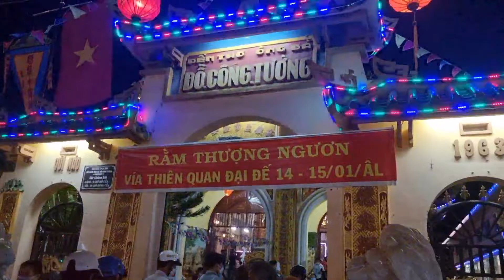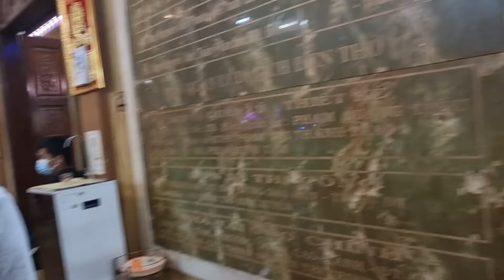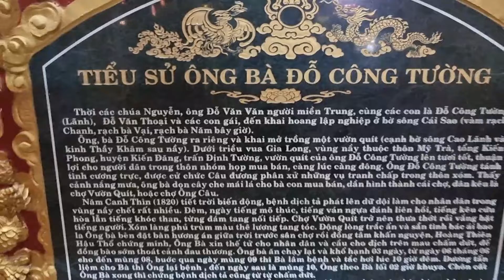Hôm nay mình đi đến đền thờ ông bà đổ công tường tại TP cao lãnh đêm 14/01/2022 rằm thượng ngươn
xin chào các bạn mình là Nguyễn Văn HOÀNG kênh CỢP VLOG của mình là chia sẽ cuộc sống ẩm thực dân dã miền quê và thành thị. Du lịch khám khóa nét văn hóa cửa các dân tộc trên các tỉnh thành nhằm mang đến cho các bạn có những giây phút thư giản sau một ngày làm việc vấc vả. các bạn xem nhớ bấm ĐĂNG KÝ và chia sẽ để ủng hộ mình nhé HOÀNG cảm ơn các bạn rất nhiều#cợp_vlog#cop_vlog#copvlog#cop_tv#cop_official